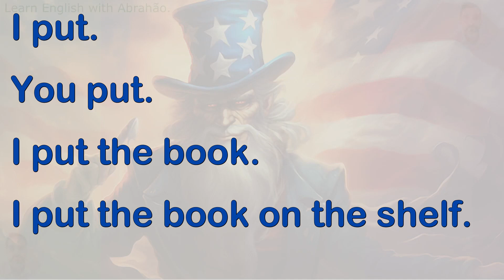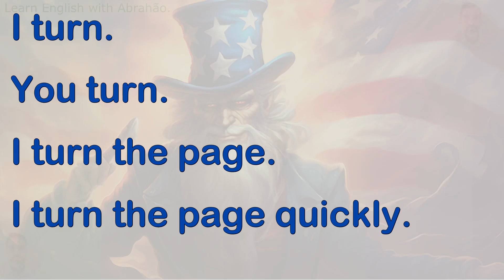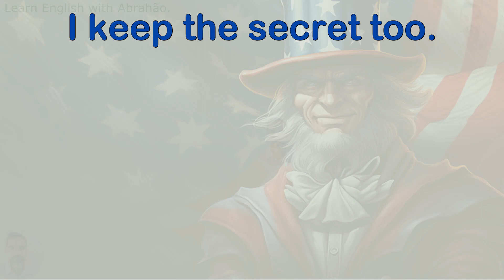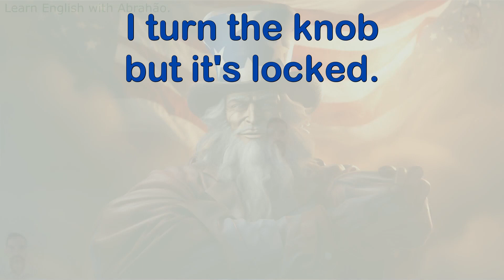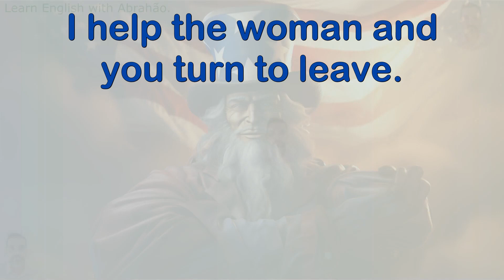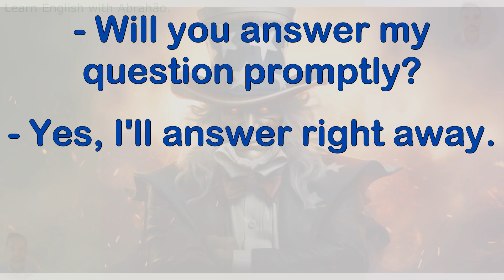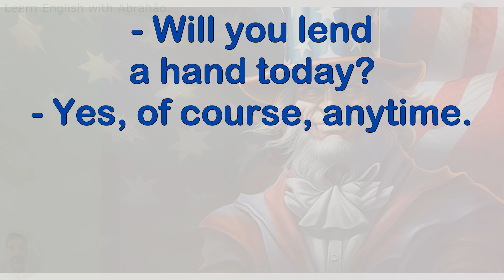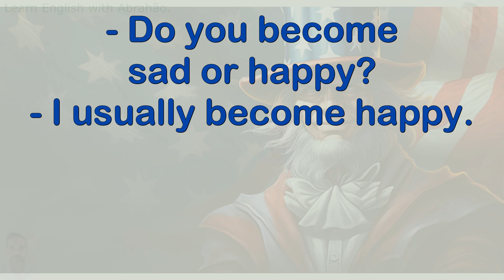Listen, Learn, & Chat English Conversation Boost.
Learning English is more than just memorizing words. It's about understanding "English language basics" and knowing how to communicate effectively. In this "English learning video", we will focus on "English for beginners", helping you with "Basic English questions" and showing you how to use "Simple English phrases".

One of the most common challenges beginners face is "Asking questions in English". But don’t worry! This video will guide you through "English question phrases" and demonstrate "How to answer in English". We also delve deep into "Question structure English" so you'll soon be framing "Everyday English questions" with ease.

Speaking English can boost your career prospects and might even lead to a higher salary. Knowing "English conversation starters" and mastering "Basic English conversation" can set you apart in professional settings. Our "Beginner English lessons" aim to provide you with "English speaking tips" and help you understand "Common English queries".

If you ever wonder about certain phrases or need clarification on "Essential English questions", feel free to drop your doubts in the comments. Our aim is to assist you in "Answering English questions" with confidence. Remember, practice makes perfect! The more you engage in "Learn English conversation", the better you'll become.

By doing so, you support "Learn English with Abrahão" immensely, and we thank you for it. If you have any questions or "English Q&A for starters", write in the comments below!